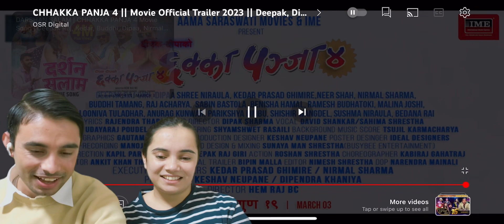CHAKKA PANJA 4 trailer 😝😝😛 khatra xa